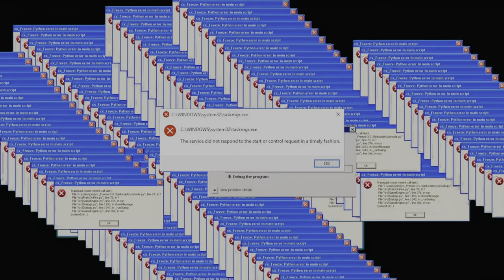FC24 Carriera Giocatore | Errore Letale EP04 [4k 60fps HDR]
Errore incredibile di un nostro compagno di squadra che penalizzerà la partita in modo significativo
Guarda il video e scopri cos è successo!

Editing